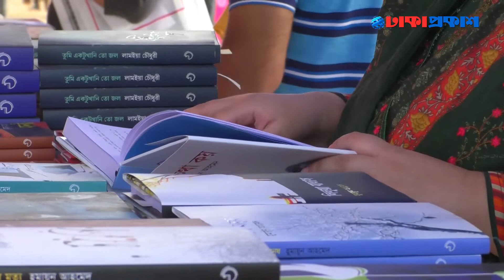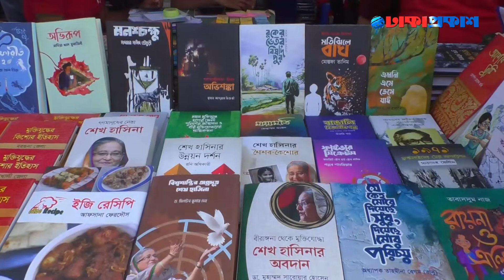২০তম দিনে বইমেলা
২০তম দিনে বইমেলা, ঢাকাপ্রকাশ